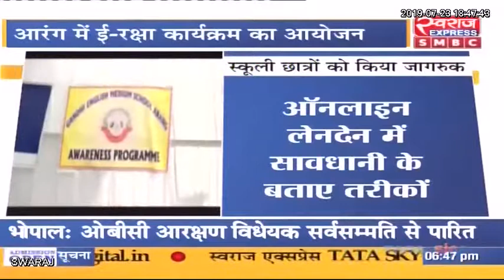आरंग नगर के गाँधी इंग्लिश मीडियम स्कूल में मिशन ई रक्षा का आयोजन